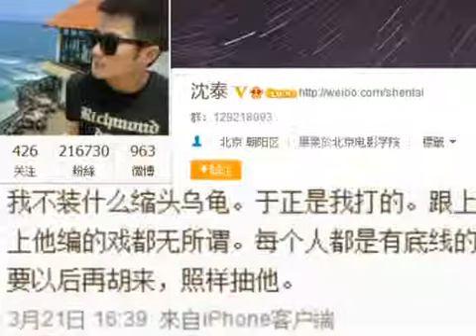名博主曝于正与沈泰关系亲密 曾豪掷300万为其买男一 130325 高清